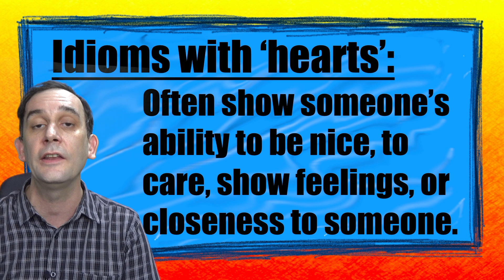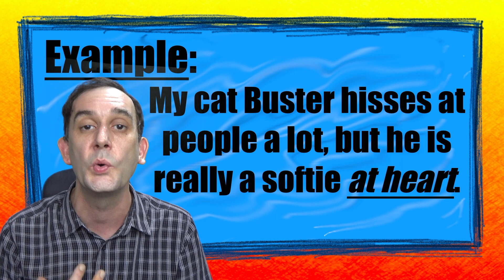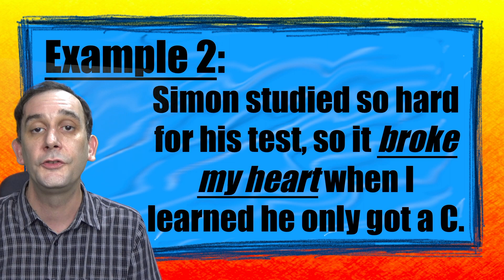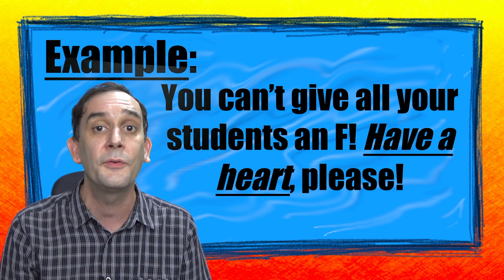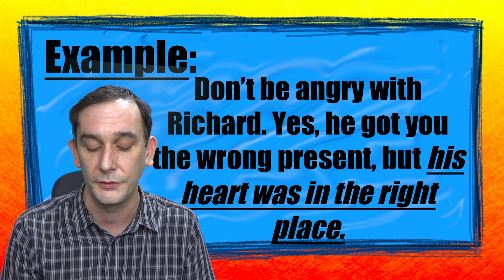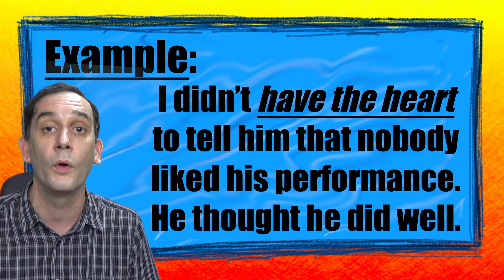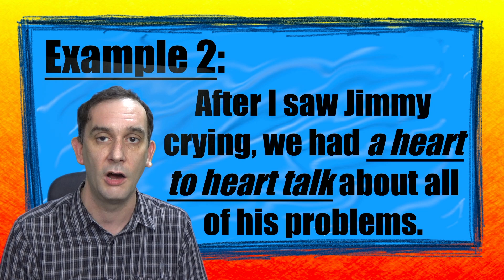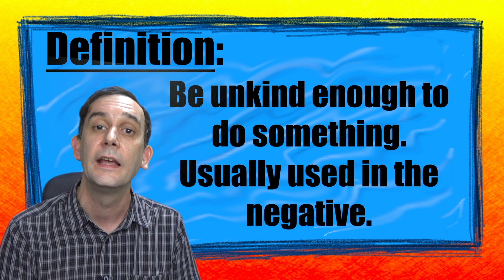Idioms with Hearts 1 - English Help Desk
English Idioms with hearts often show someone's ability to be nice, to care, show feelings, or show closeness to someone.

0:00 Idioms in this video:
1:45 After one's own heart
3:37 At heart
6:09 Break someone's heart
9:09 By heart
11:25 Have a heart!
14:00 Have a heart of gold
15:40 Have one's heart in the right place
18:42 Have the heart (to do something)
21:48 A heart to heart (talk)
24:36 Review

English idioms are used by native speakers all the time, and they are not easy to understand without being told their meaning. This video will help you to understand, improve your English, and make your English sound more natural.

Be part of the English Help Desk community by leaving a comment in the comments section, showing us how good your English is. The best way to learn English is to use English, so use English in the comments section below.